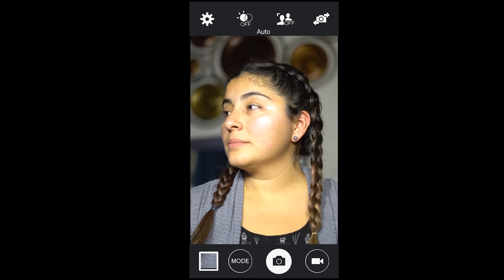iBesi Ring Light Promo Video